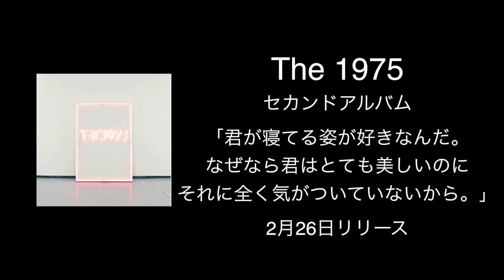The 1975 Interview in JAPAN! The 1975 来日インタビュー！ 最新アルバムで目指したものとは？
英マンチェスター出身のオルタナティブ・ロック・バンド「The 1975」が、一夜限りの単独公演を行うため、先月末に来日を果たしました！

TVグルーヴは、シングル「チョコレート」で大ブレイクを果たし、今月２６日に最新アルバム「君が寝てる姿が好きなんだ。なぜなら君はとても美しいのにそれに全く気がついていないから」をリリース予定の彼らにインタビューを実施。前作から大きくイメージを変えた新作についてたっぷり語ってもらいました。また、理想の女性像を尋ねると、クールな彼らも一転、笑顔を見せながら答えてくれました。

The 1975 came to Japan to hold their one-night show. TVGroove interviewed them and they talked about their latest album "I like it when you sleep, for you are so beautiful yet so unaware of it", how they like Japanese fans, and so on!